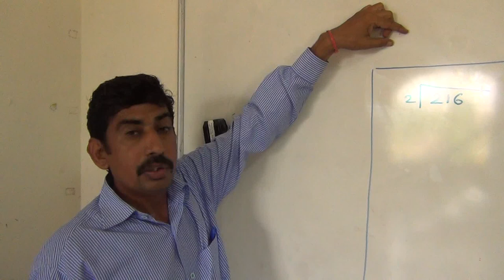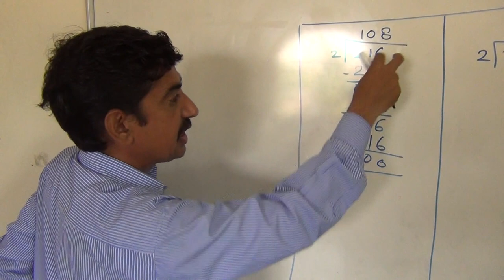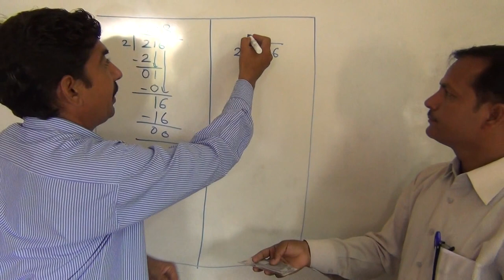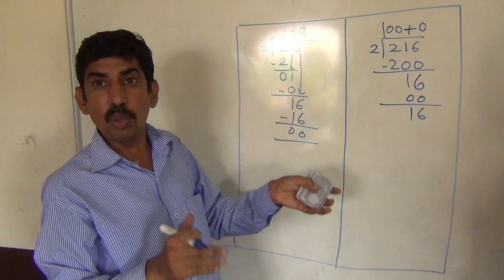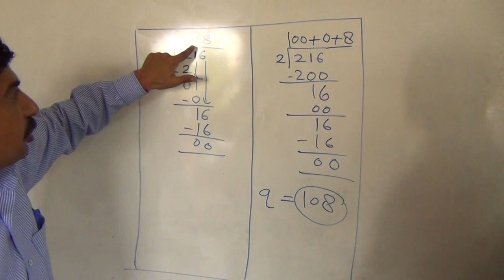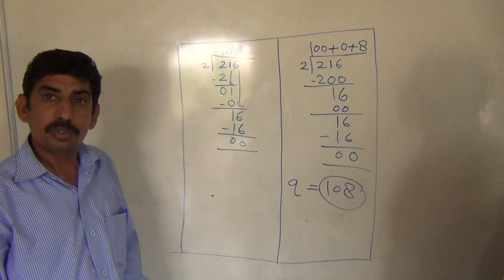Classroom Practices: Division through Currency Notes ~ Arvind & Arvind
Taking a simplest example of dividing 216 by 2 for Grade III students, Arvind Neemavat & Arvind Sharma from Azim Premji School Tonk share how currency notes can come handy to explain the method of division.

Behind the Lens & inputs: Rajkishore

Teachers of India
Azim Premji Foundation
2014